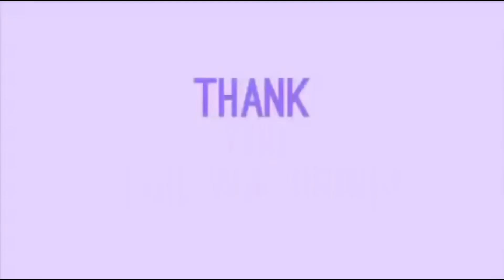Chicken Biryani Recipe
Biryani Spices
-cinnamon stick
-bay leaf
-fennel seeds
-star anise
-cardamom
-peppercorn
-nutmeg